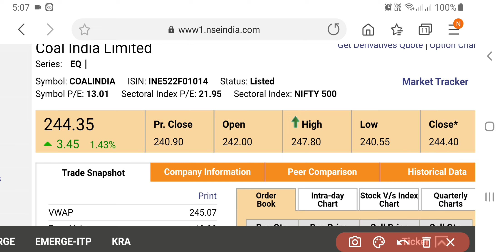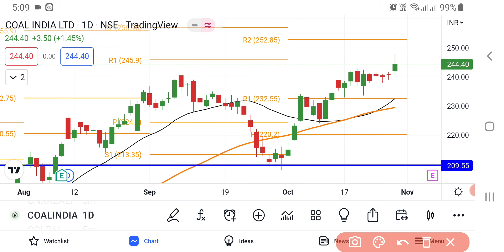Coal India Share Latest News | Coal India Share News Today | Share Market Latest News